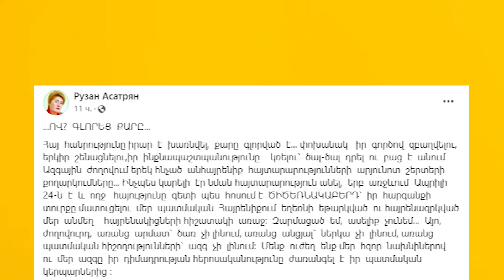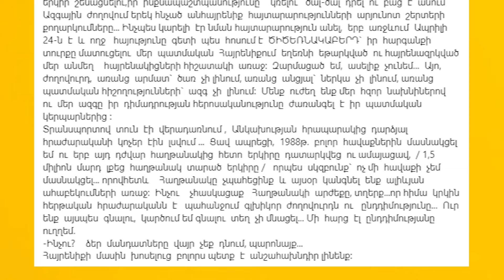Ո՞Վ ԳԼՈՐԵՑ ՔԱՐԸ․ Ինչպե՞ս կարելի էր նման հայտարարություն անել